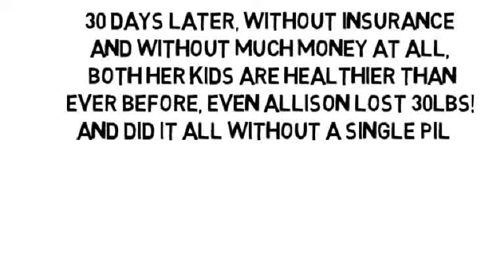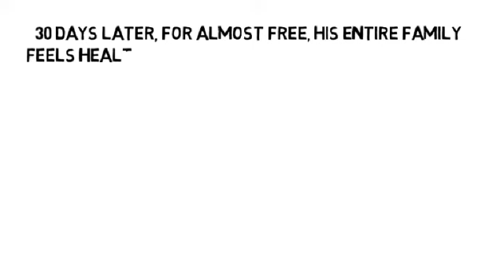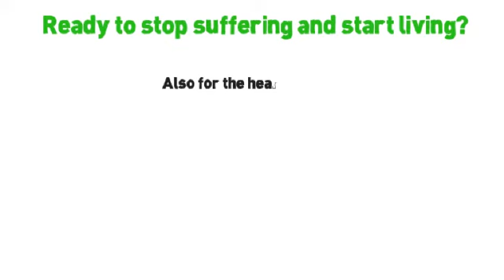Treatment For Osteoarthritis Of The Hands by NoMoreVitamins com